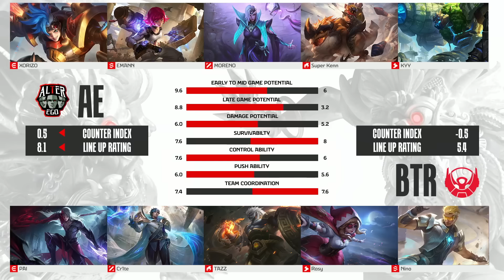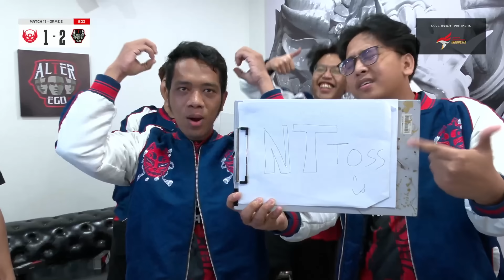BIGETRON ALPHA vs ALTER EGO ESPORTS | Regular Season Week 2 Day 2 | Game 3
Hari kedua minggu kedua dipenuhi oleh pertarungan bergengsi!

Dibuka dengan match yang memperebutkan puncak klasemen, match Bigetron vs Alter Ego. Lalu dilanjut dengan pertarungan para raja, match RRQ vs ONIC, sebelum akhirnya ditutup oleh match EVOS vs GEEK!